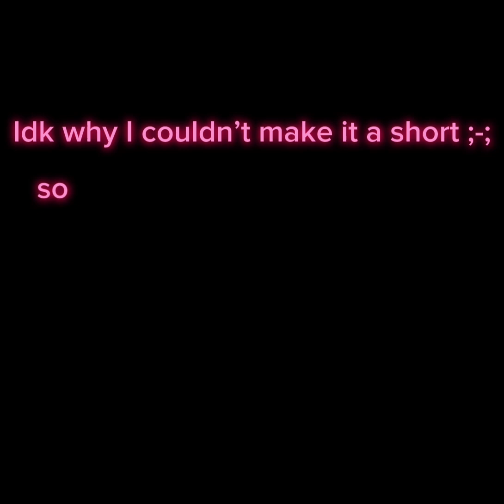Eye animation thing idk (I used ibis paints animation thing)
Hi! :3 I couldn’t make this a short idk